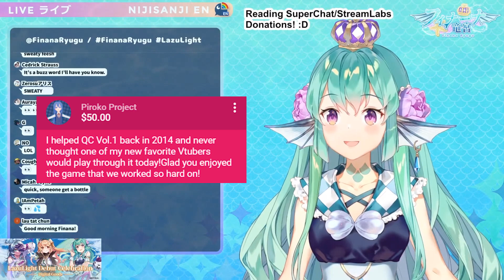Finana Gets Visited By NekoPara Developers【NIJISANJI EN】